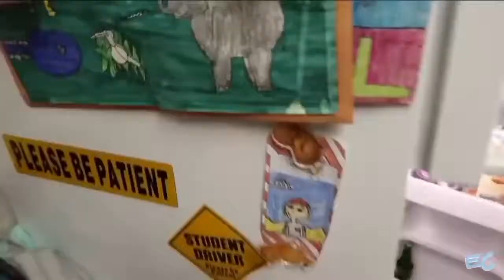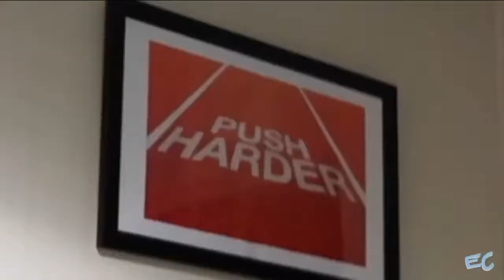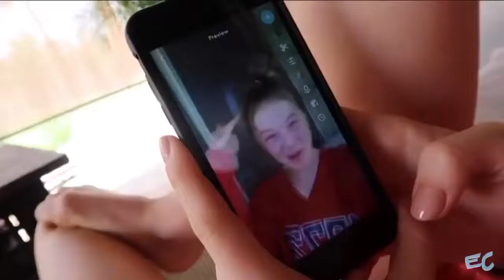Funny Emma Chamberlain Moments